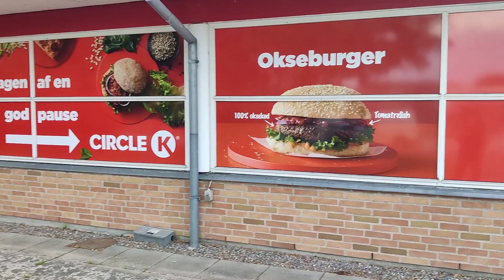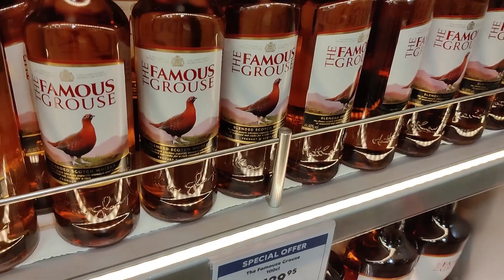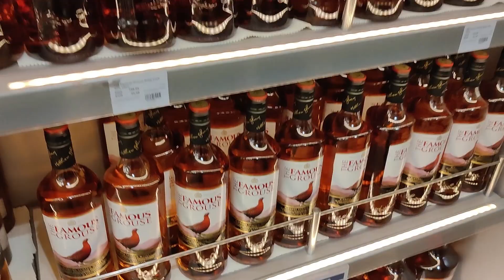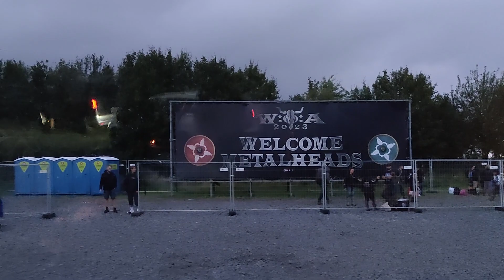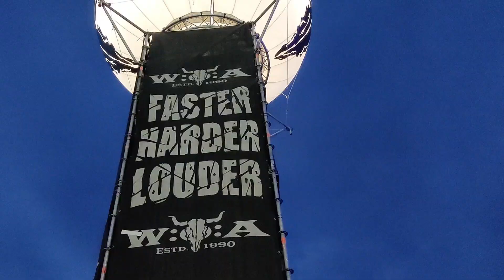Wacken Open Air 2023 - jouduttiin hätävaramajoitukseen // OSA 2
Matka jatkui Kööpenhaminan lentokentältä kohti Saksaa ja Wackenia. Päästiinkö perille? No, melkein..